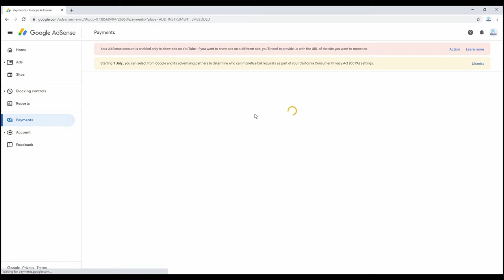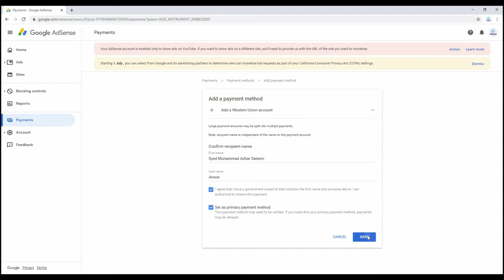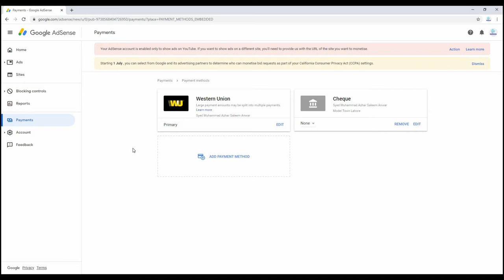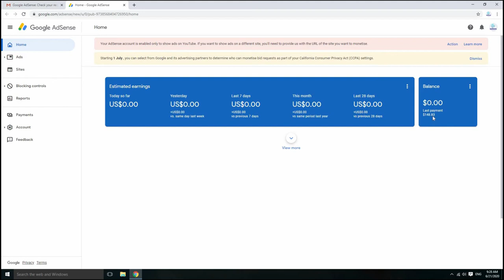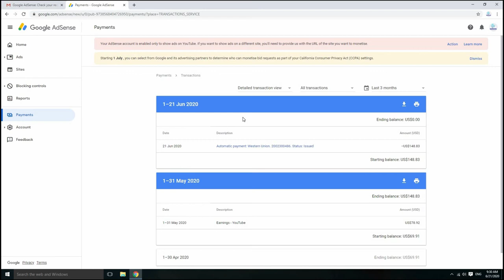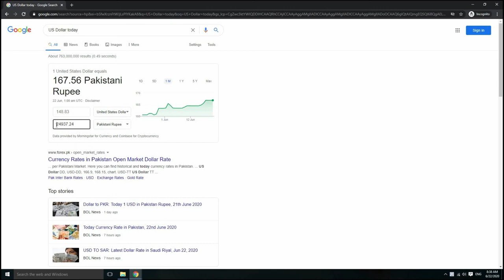How to cash withdrawal from google adsense receive money from youtube earning through western union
How to get google adsense payment. How to get money from google adsense. How to get cash from google adsense. How to receive cash through western uncion from google adsense. How to receive money through western uncion of youtube.